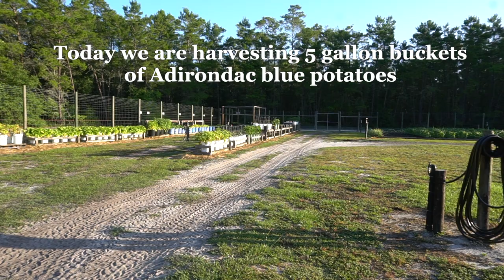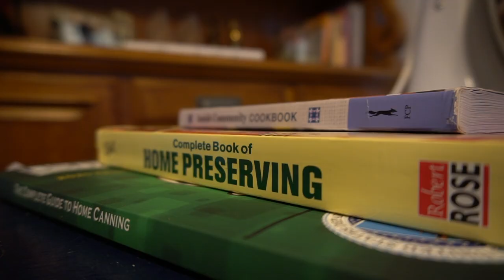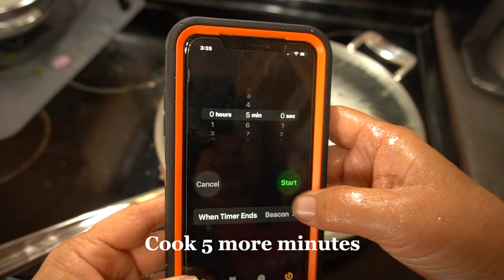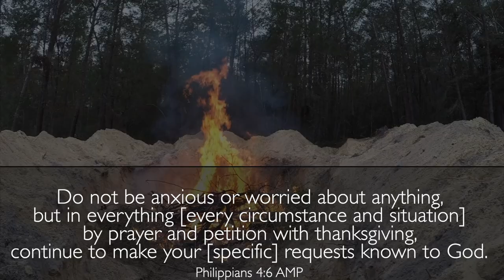Delicious Pan Fried Potatoes, Harvest to Table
My Husband tore this pan fried blue potato dinner up! I loved it just as much. In this video, we'll show you how we harvested container blue potatoes from the garden, with fresh ingredients from our garden made this easy dinner.

👍Partner with us in the VISION: Inspire Billions of Families to Grow & Cook Their Own Food
💝By giving us THUMBS UP, POSITIVE COMMENT and SHARE!

💝Thank you for partnering with us! Your partnership helps us to continue to provide great content on YouTube.